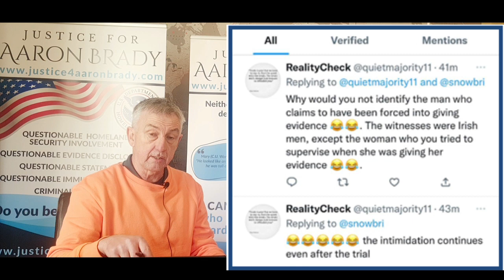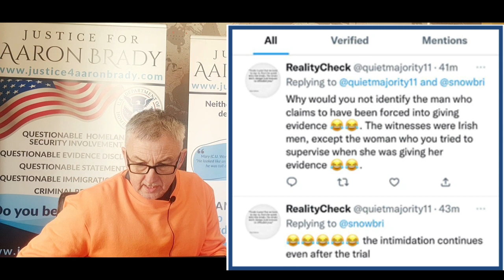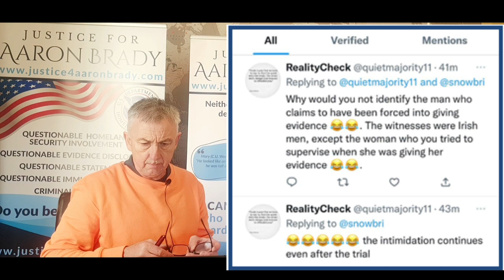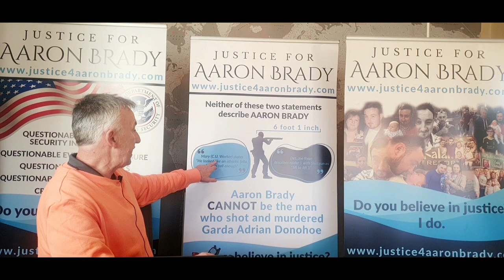Reality Check !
The Brady's have NEVER and will NEVER intimidate anyone.
The only people who have intimidated anyone is the Irish authorities, and we believe we have shown this clearly.

Please continue to interact with Aaron's Campaign

Davy
Aido
Anthony
Niall
Seamus
Please come forward , do the right thing ,tell the truth